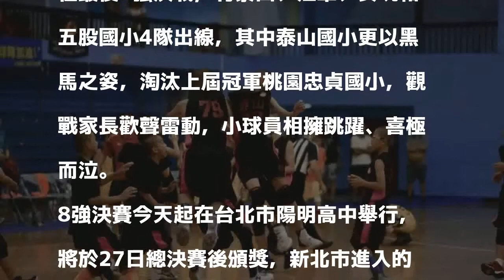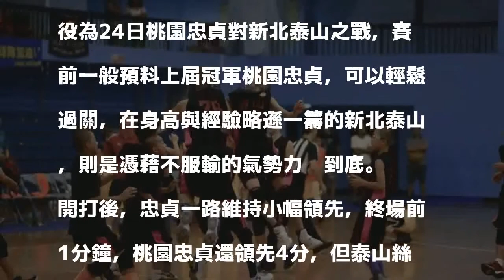106學年度國小籃球賽 新北4隊進入8強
106學年度國小籃球賽   新北4隊進入8強
〔記者翁聿煌／新北報導〕教育部體育署主辦106學年度「國小籃球聯賽（Elementary School Basketball League，簡稱ESBL）」從5月21日開打，計有71校、88個男女隊參與，新北市男生隊在最後8強決戰，有泰山、江翠、安坑和五股國小4隊出線，其中泰山國小更以黑馬之姿，淘汰上屆冠軍桃園忠貞國小，觀戰家長歡聲雷動，小球員相擁跳躍、喜極而泣。

發表評論評論如下。